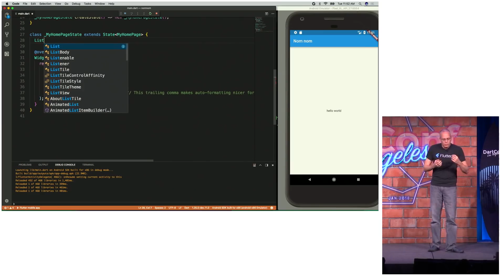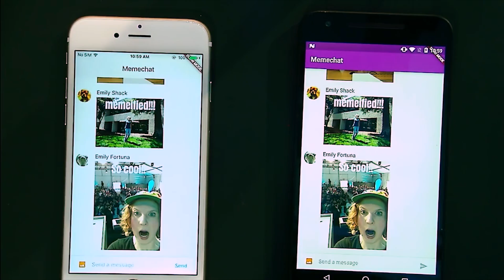Dart 2 & Flutter - DevShow at DartConf 2018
Emily Fortuna chats with Matt Sullivan about Dart 2 and Flutter at DartConf 2018. Watch to learn more about Dart semantics and compiling Dart to JavaScript!